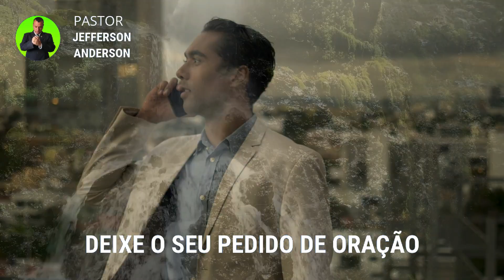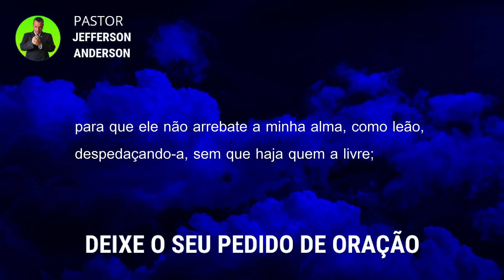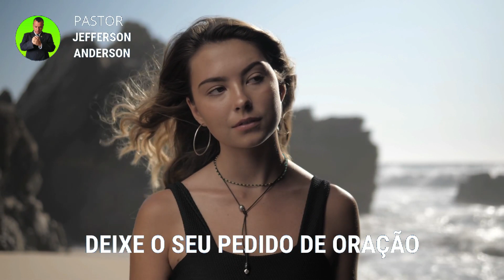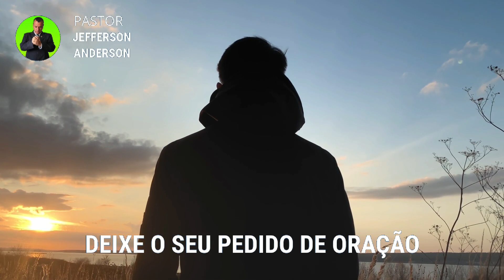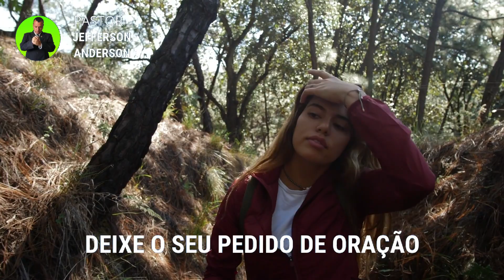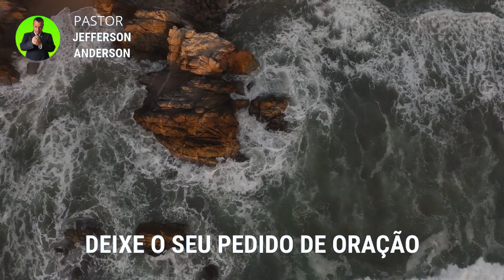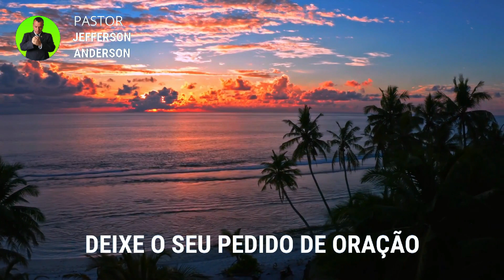ORAÇÃO FORTE DA NOITE PARA TIRAR OBRA MALIGNA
Olá Graça e Paz do nosso Senhor e Salvador Jesus Cristo, mais uma Oração Forte da Noite para tirar obra maligna, Depois que você receber está oração com Fé Deus vai te visitar e tirar toda obra maligna em nome do Senhor Jesus, Deixe o seu pedido de oração nos comentários se inscreva no canal até a próxima oração, Deus te Abençoe.

Colabore com este Ministério:

Agência: 2216
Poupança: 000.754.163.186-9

Versículo citado na oração:

Tiago 3:16

16 Porque, onde há inveja e espírito faccioso, aí há perturbação e toda obra perversa.

Para sua meditação:

Hebreus 11:1-3

1. Ora, a fé é o firme fundamento das coisas que se esperam e a prova das coisas que se não vêem.
2. Porque, por ela, os antigos alcançaram testemunho.
3. Pela fé, entendemos que os mundos, pela palavra de Deus, foram criados; de maneira que aquilo que se vê não foi feito do que é aparente.